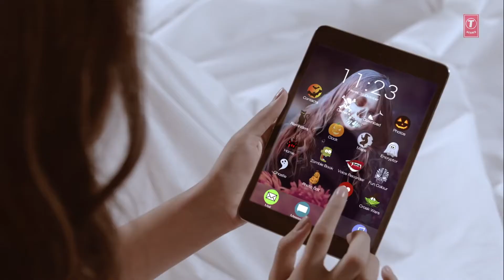Aao Kabhi Haveli Pe STREE | MD Music